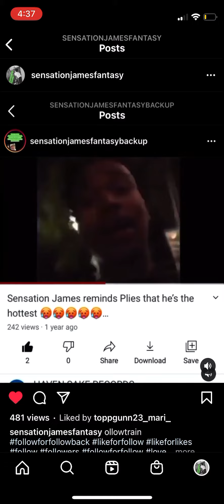This is not 2007